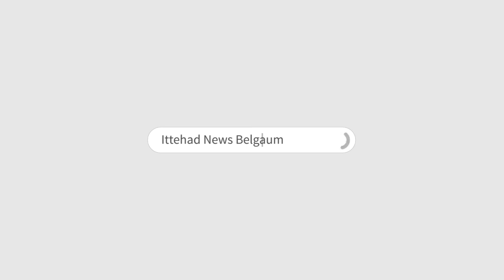ITTEHAD NEWS | BELGAUM NEWS | - SUO MOTO KE TAHAT CASE DARJ - HUKUMAT BJP KI YA CONGRESS KI?